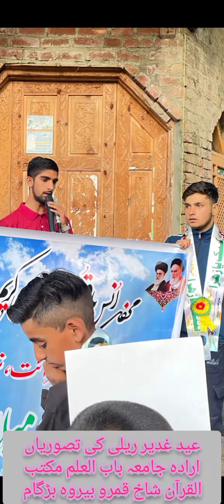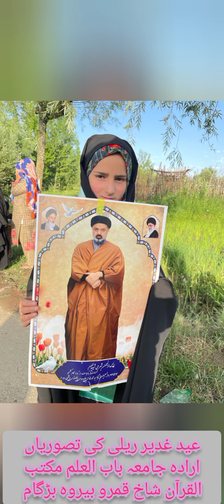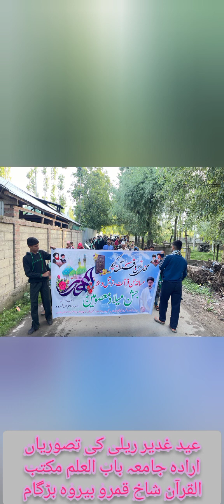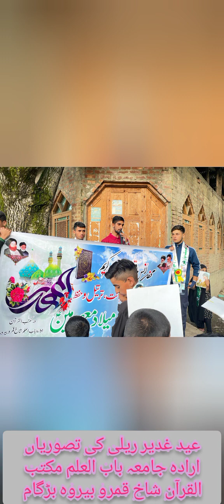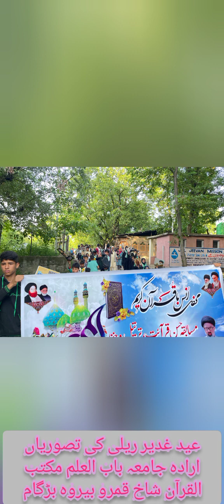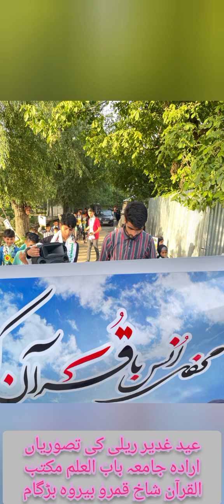eid ghadeer rally photos/maqtab babul alum qumroo beerwaha budgam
eid ghadeer rally photos

maqtab babul alum qumroo beerwaha budgam

aga syed mohammad hadi almosvi alsufvi alnujfvi

06/07/2023

teachers maqtab

Qari israr hussain mir soab

jenab kefayat hussain dar soab

jenab ghulam hussain wani soab

total maqtab students 100